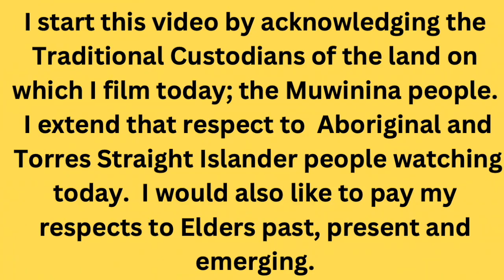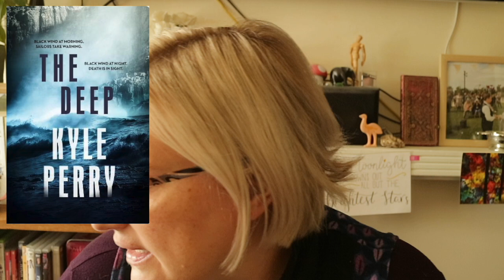July Mini Book Reviews//July Reading Wrap Up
Hello, today's video is my thoughts on all the books I read in the month of July, plus my stats!

My cohosts for the Australian readathon were: @binchickenbookz @NovelteaCorner @The_Reading_Wren

Also mentioned in this video is @Bonbookreviews & @WillowTalksBooks

Books read and time stamps

0:00 Intro
0:12 The Australian Readathon
3:38 Stats
6:03 After Story by Larissa Behrendt
10:56 The Bookbinder of Jericho by Pip Williams
14:40 The Deep by Kyle Perry
17:38 The Remains of the Day by Kazuo Ishiguro
22:07 The Invocations by Krystal Sutherland
24:44 Outro

Mel